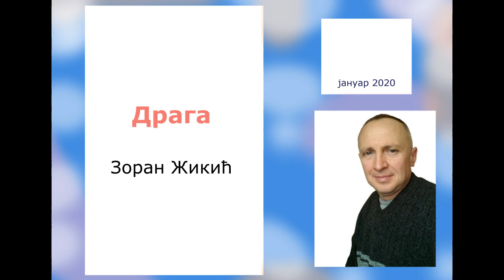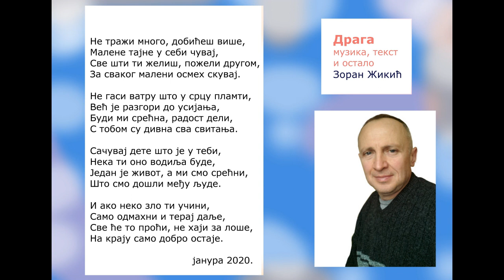Draga - Zoran Zikic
Ako imate svoju 'dragu" onda je ovo pesma koju treba da joj pevate! :)
Ima par greskica u tekstu, nadam se da necete zameriti!